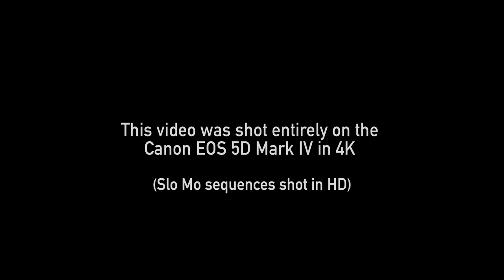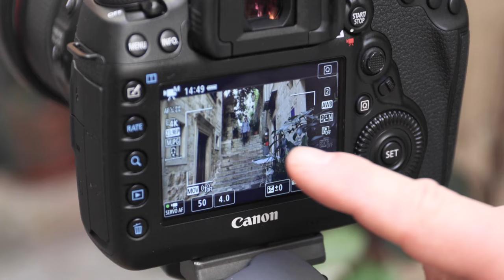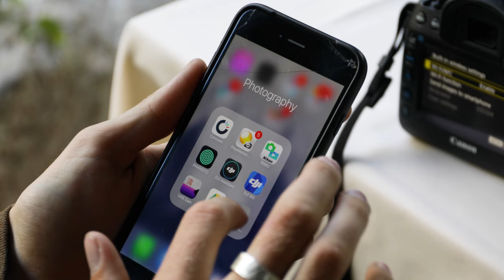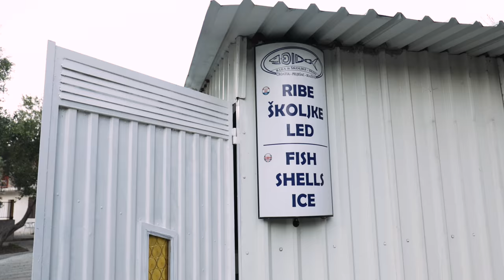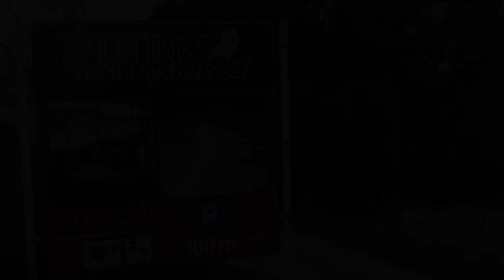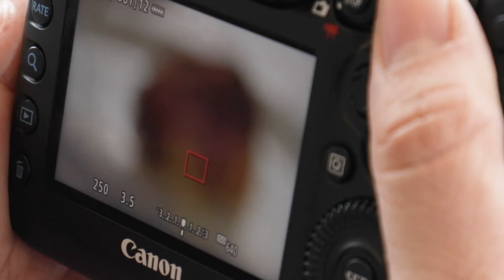Croatia in 4K: travel photographer Max Lowe on location with Canon EOS 5D Mark IV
The Canon EOS 5D Mark IV is Canon's latest full-frame DSLR, aimed at enthusiast and professional photographers. We took the EOS 5D IV to Croatia recently with travel photographer Max Lowe, to put it through its paces.
DPReview.com is the world's biggest digital camera review website.